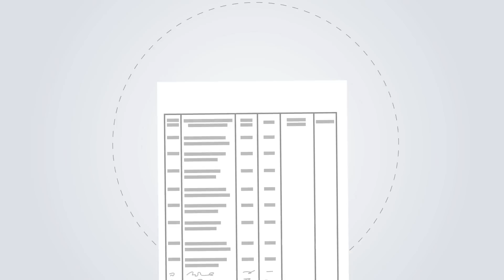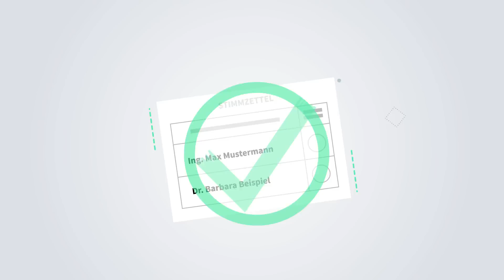Erklärfilm für Wahlbeisitzer - Nach Schließung der Wahllokale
Der zweite Wahlgang zur BP-Wahl wurde nicht etwa deshalb aufgehoben, weil Manipulationen nachgewiesen wurden. Grund für die Aufhebung war vielmehr, dass schwerwiegende Manipulationen nicht ausgeschlossen werden konnten.

Was nottut, sind Rechtswissen und Handlungskompetenzen, vermittelt durch Anleitungen, die so informativ sind wie nötig und so knapp wie möglich.

Mit diesem „Erklär-Film“ probieren wir etwas Neues aus. Die Besonderheit dieses Mediums besteht darin, komplizierte Zusammenhänge möglichst einfach, unterhaltsam und einprägsam aufzubereiten.

Zudem gibt es „Wahlfibel“, die weit mehr Informationen als dieser Film bietet.